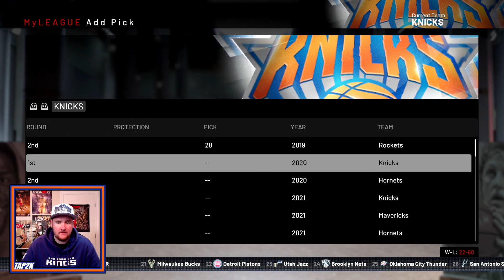72 WINS!! NBA2K19 2 MAX CAP SLOTS REBUILD! BUILDING A CRAZY SUPER TEAM IN NEW YORK!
72 WINS!! NBA2K19 2 MAX CAP SLOTS REBUILD! BUILDING A CRAZY SUPER TEAM IN NEW YORK!

All my songs come from teknoaxe, HHSolid or Dolce. Here are the channel links!

 locker code agency sixringsofsteel huge